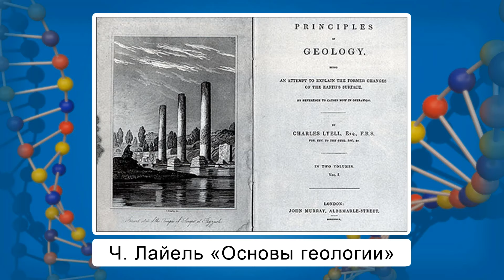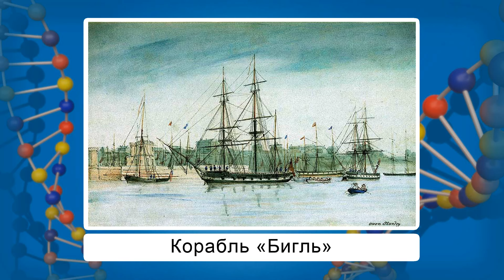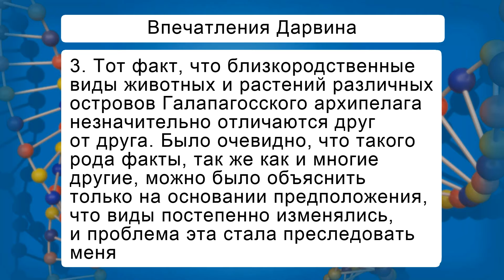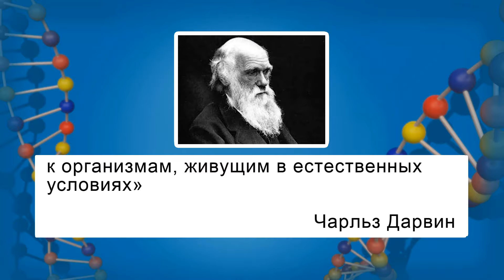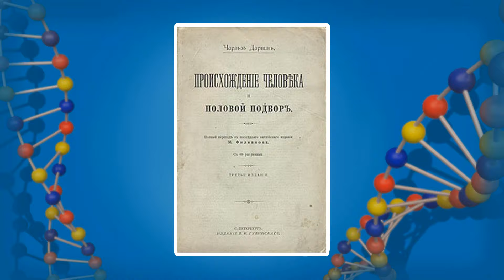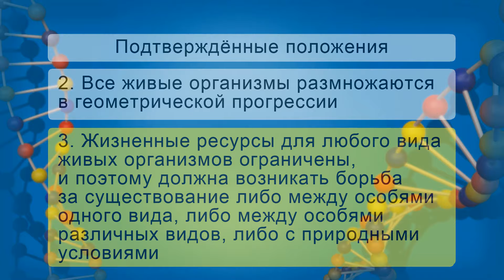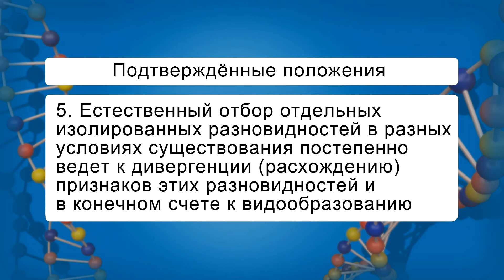Основные положения эволюционной теории Чарльза Дарвина. Видеоурок по биологии 9 класс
Этот видеоурок будет полезен тем, кто хочет самостоятельно рассмотреть тему «Основные положения эволюционной теории Чарльза Дарвина». В ходе урока вы сможете познакомиться с личностью и биографией автора эволюционной теории – Чарльза Дарвина. Учитель расскажет об основных положениях эволюционной теории, первых эволюционистах и кругосветном путешествии Дарвина.